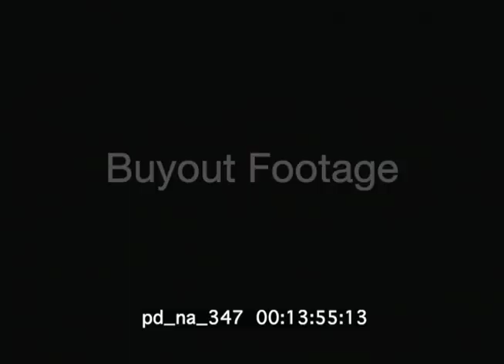President Reagan Christmas and Poland Speech 12-81 Archival Stock Footage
December 23, 1981. President Reagan makes a Christmas speech from the Whitehouse and addresses the violence erupting in Poland.